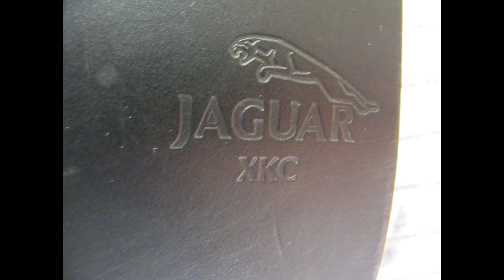Jaguar XKC Used Dressage Saddle 17.5" MW 24944